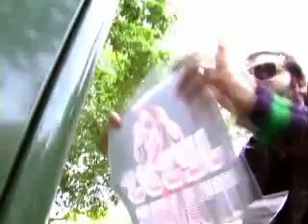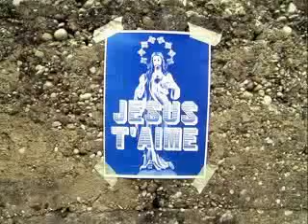"JESUS T'AIME" LES FRERES NUBUCK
clip réalisé par Sikowitz